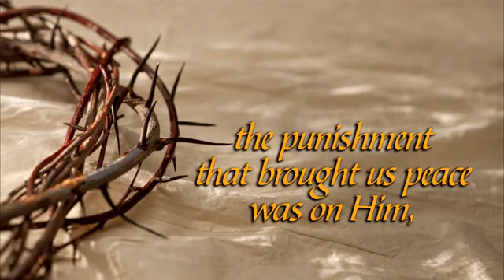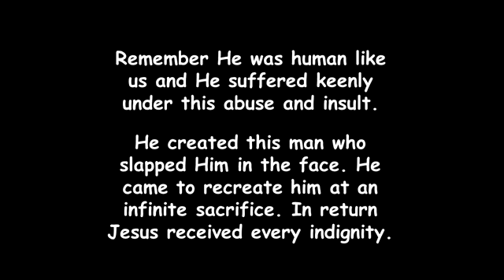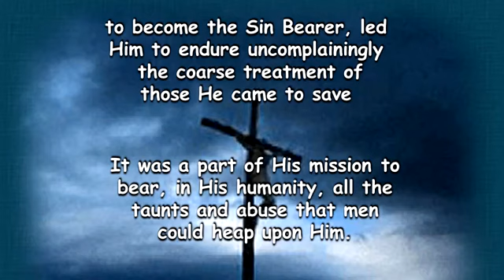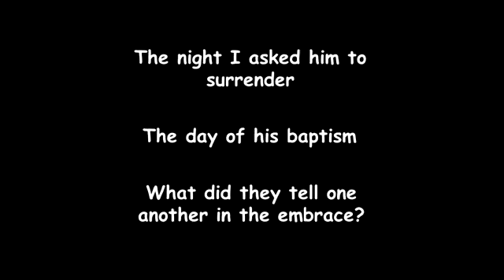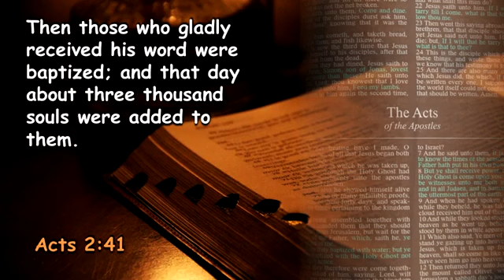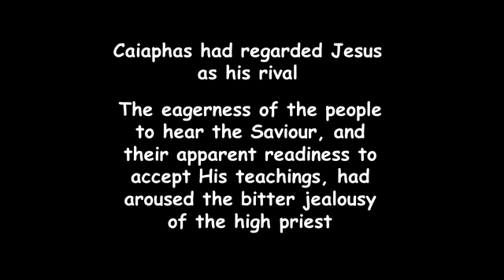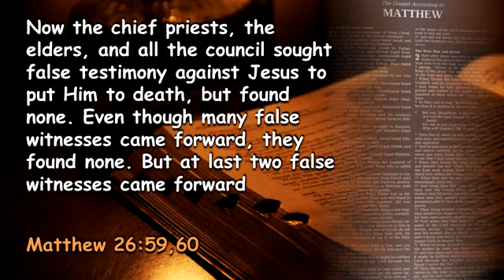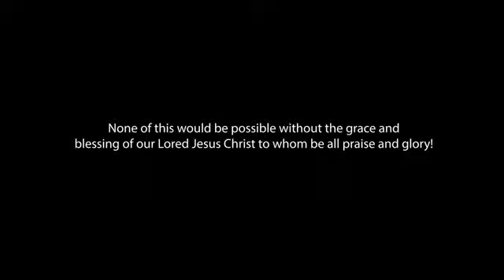Healed By His Wounds - Part 11 - Before Annas And Caiaphas by Francois du Plessis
Presented by Francois du Plessis.

Healed by His Wounds aptly named as Francois explains that we are all wounded, yet we are all healed by the wounds of Jesus Christ.

Comments, subscriptions, likes and rumbles are welcome on our channels:
The Loud Cry on Rumble: